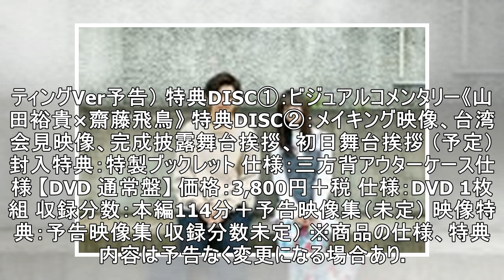山田裕貴＆齋藤飛鳥（乃木坂46）W主演映画『あの頃、君を追いかけた』、Blu-ray＆DVD発売決定！